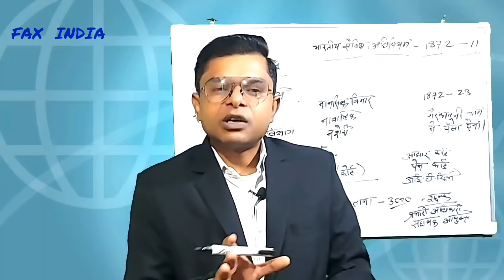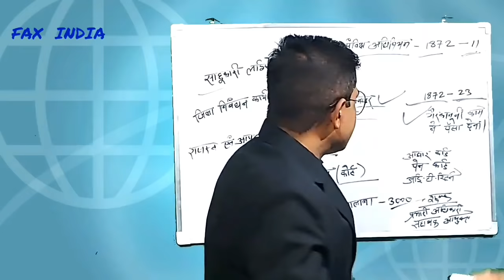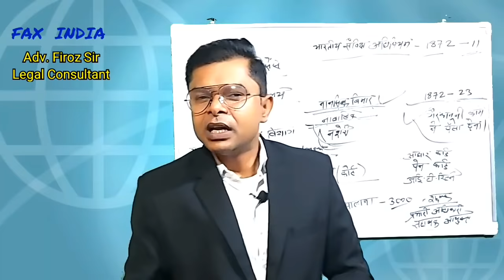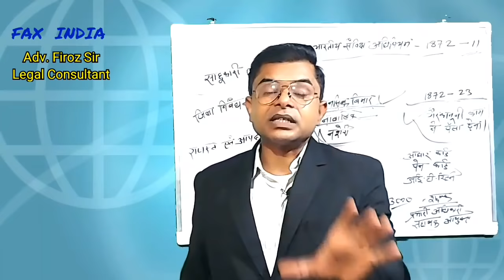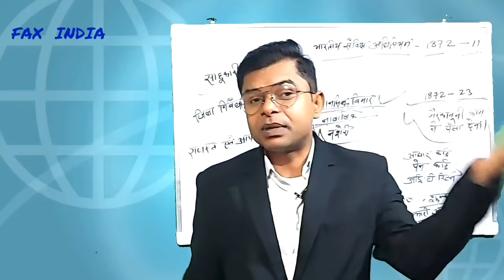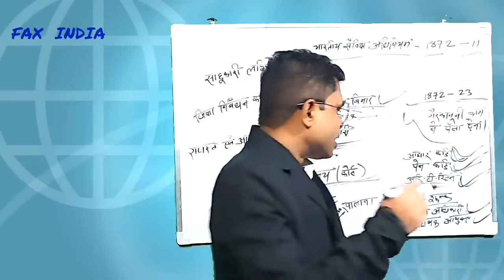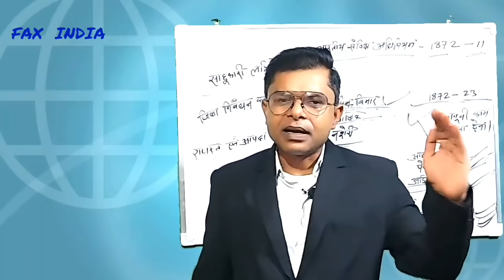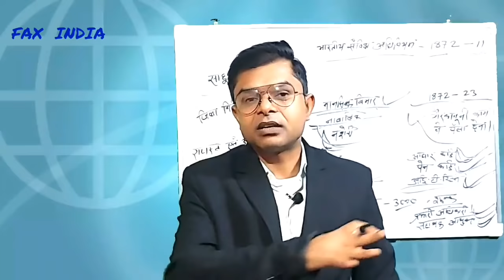ब्याज का काम करके लाखों रुपयें महीना कमाओ || Money Lending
|| Byaj Ka Kaam Kaise Kare ||
|| Byaj Par Paisa Kaise Lagaye ||
|| Bina License Ke Byaj Ka Kaan Kaise Kare ||
|| Byaj Ka Dhandha Ke Liye Licence Kaise Milega ||
|| Byaj Par Paisa Lagane Ka Tarika ||
|| Byaj Par Paisa Lagana Gair Kanooni Hai Ya Nahi ||
|| Sahukari License Kaise Le ||
|| Sahukari Licence Kaha Se Banta Hai ||
|| Byaj Par Diya Paisa Kaise Wasule ||
|| Money Landing Licence Lene Ka Proses ||